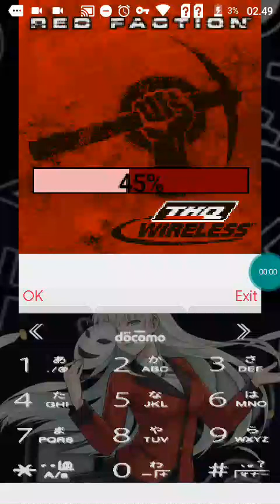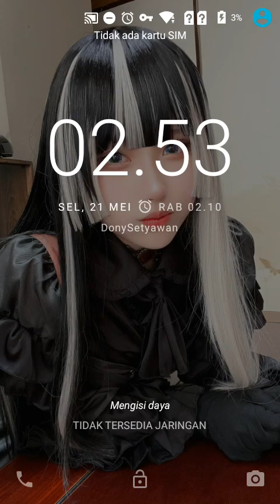Java Game RedFaction - J2me Loader